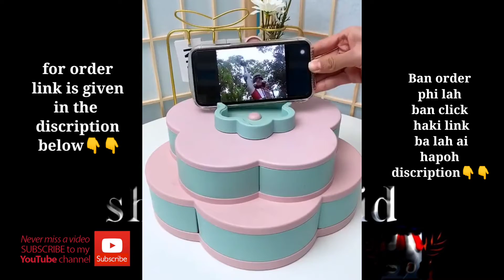#5 KI TIAR PHYLLA HA ING/ VERSATILE UTENSILS/SMART GADGETS/ BA MYNTOI BA PYNSUK IA PHI.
Ki tiar phylla ban pynsuk bad ban pynmyntoi ia phi..phi lah ban thied na amazon da kaba klik iaka link👇

Drain cleaner foam

Electronic neck cushion

Storage rack

Multipurpose laptop table

Foldable picnic table

Adjustable shower curtain rod

Automatic wireless charger

Foldable wall mounted loundry hamper

Cartoon sofa chair

Feet cleaner machine

Rechargeable Juicer blander

Plastic bag neck sealer

Wall mounted mop

Garden brick

Vegetable shapner

Cotton candy maker machine

Double layer box

Inflatable sofa